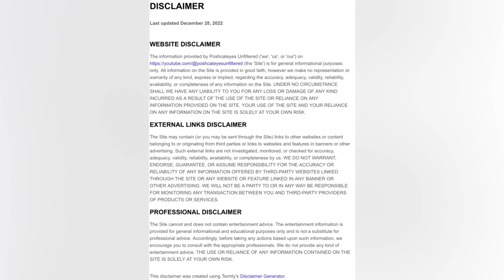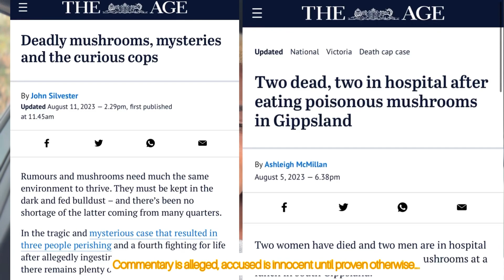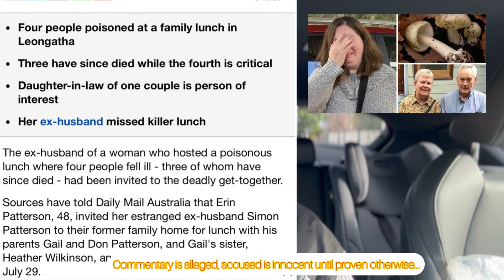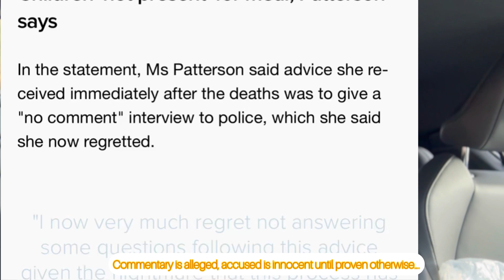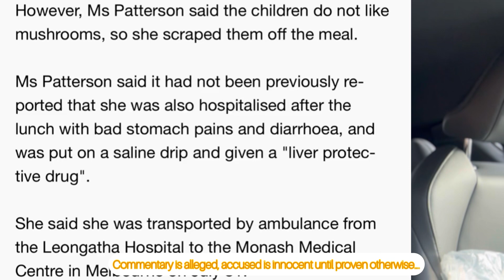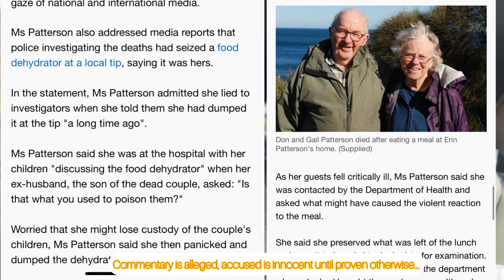Mushroom poisoning- What happened to the in-laws ….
July 31st 2023 will be going on to the history books as we woke up to  the news of 3 people losing their lives with one in critical condition following a family dinner where beef Wellington and mushrooms were served in leongatha Victoria, Australia .

As the story develops with police investigation ongoing, we delve into what we know so far ….. Who is Erin Patterson

Story Credit- ABC news 📰, 7News Australia, DailyMail Australia, google news and images….

Apps:

InShot
Canva

Musician: Rook1e

Musician: Carl Storm

Poshcateyes Unfiltered and the owner assumes no responsibility or liability for any errors or omissions in the content of this video. The information contained in this video is provided on an “as is” basis with no guarantees of completeness, accuracy, usefulness, or timeliness and without any warranties of any kind whatsoever, expressed or implied.